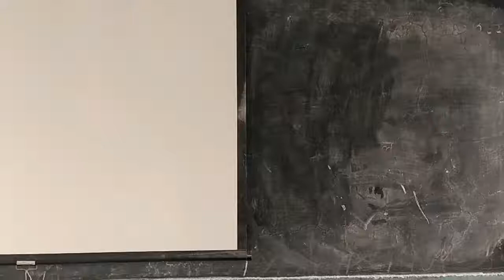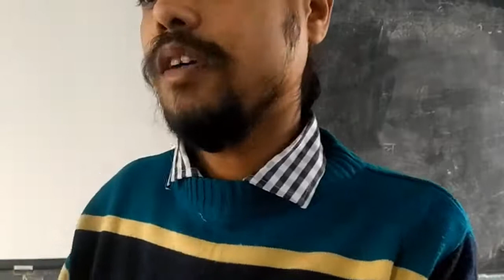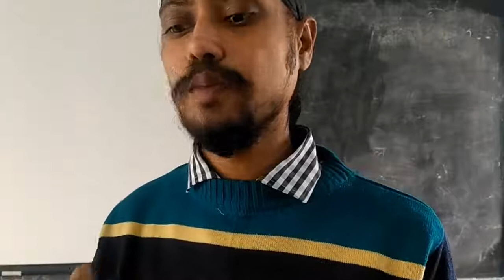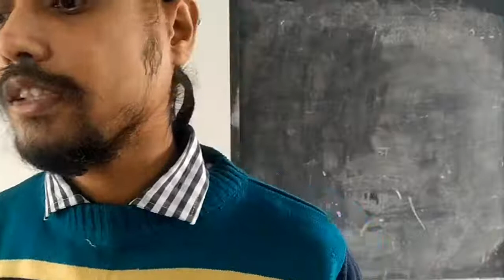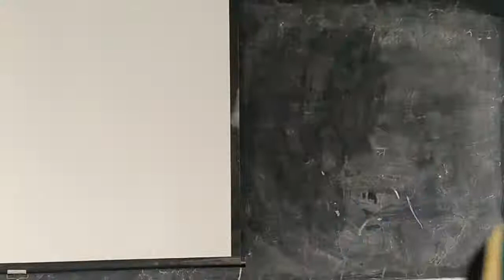Class X Chapter VIII Part III History